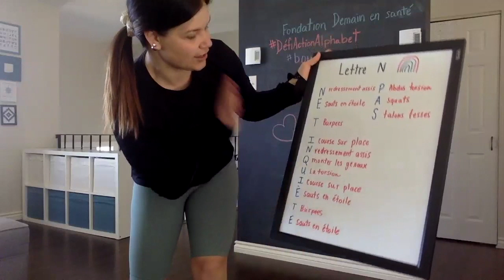N pour l'entrainement Ne t'inquiète pas